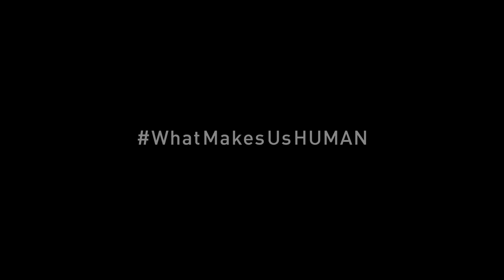HUMAN - clip #7: Let's play golf!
Human the movie - Yann Arthus-Bertrand

Sortie en septembre 2015

All these shoots were carbon-offset through the GoodPlanet Foundation’s United Carbone Action program

WOMAN, Yann Arthus-Bertrand's next movie

Following in the footsteps of his previous film, HUMAN, Yann Arthus-Bertrand is now dedicating his next full-length feature film, WOMAN, to women. This documentary featuring thousands of voices and unique life stories narrated by women, gives us an insight into their lives, and reveals the progress made towards emancipation but also demonstrates how much remains to be done. With this new film, Yann Arthus-Bertrand seeks to speak out against the injustices suffered by women across the world. But above all, in this world devised, built and dominated by men where the future is uncertain, the goal of WOMAN is to offer an alternative view. That of women.